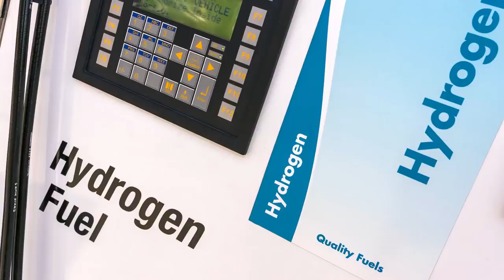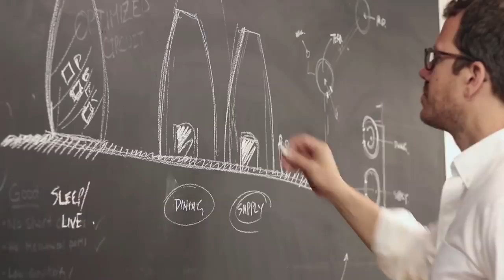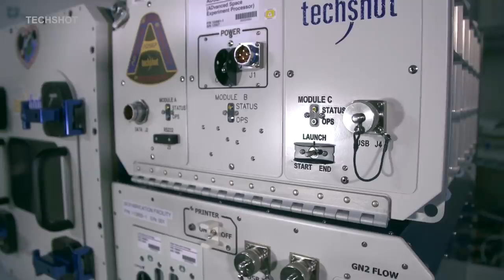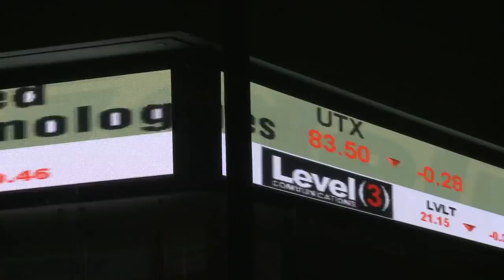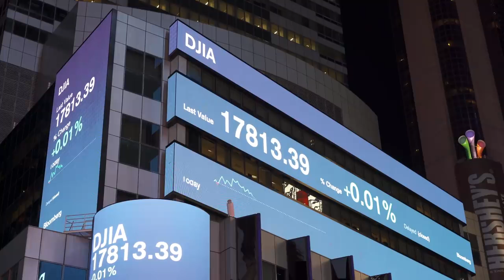Space Inc: The new space businesses and tech (LaunchAmerica) Elon musk spacex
A lot of people have been inspired by Elon Musk and SpaceX. People have said that after seeing the Falcon 9 rocket landings, they were inspired to enter the space industry.

This video goes over the number of space businesses, new tech, and new industries being launched into space. Along with the future of space travel.

You have the Starlink and Dear Moon ventures from SpaceX. There are human organ printing space factories, and space architectural firms. The space shuttle launch company by Jeff Bezos, founder of Amazon. And even a Youtuber who is building working model replicas of SpaceX rockets (they launch, and are almost able to land).

Here are the futuristic and sci-fi companies, projects, and space business ideas highlighted in this video: Spaceport of America in New Mexico, Dear Moon by SpaceX, Mars missions by SpaceX, architectural firm AI Space Factory, Rocket Lab, Relativity Space who are printing their own space rockets, Techshot who are looking to 3D print human organs, Made in Space and Zblan, NASA and the ISS, Axiom Space Station, Starlink satellite internet by SpaceX, Bill Nye the Science guy and The Planetary Society (Lightsail), and BPS Space.